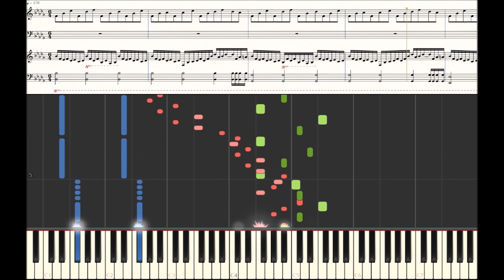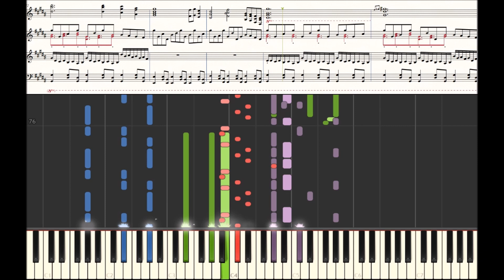[東方鬼形獣] - Tortoise Dragon ~ Fortune and Misfortune Piano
The running notes were very faint and hard to transcribe so I went to arrange my own running notes on parts where the running notes were too faint to transcribe